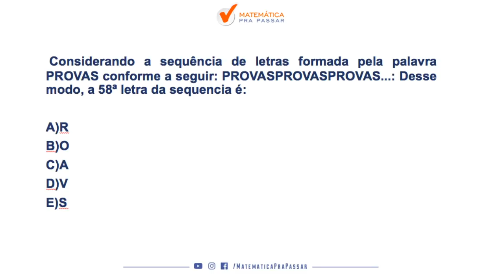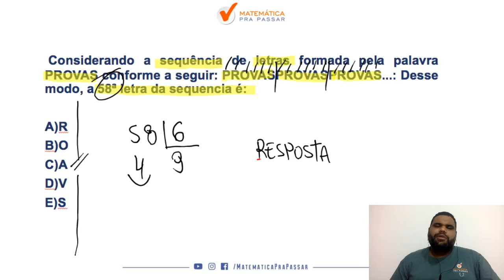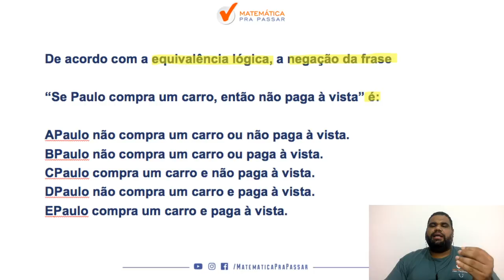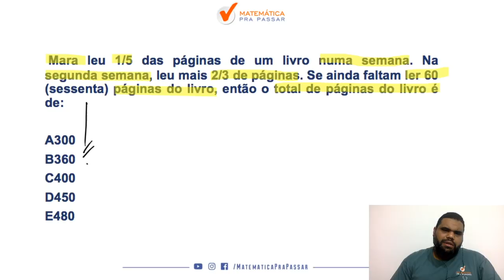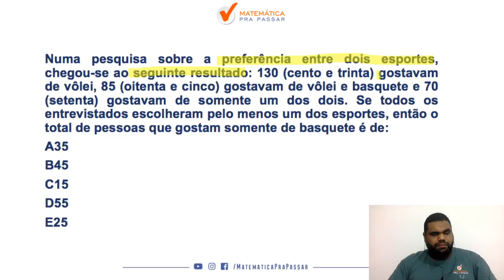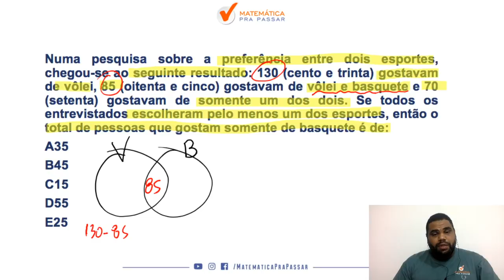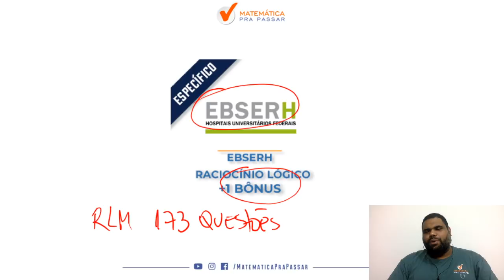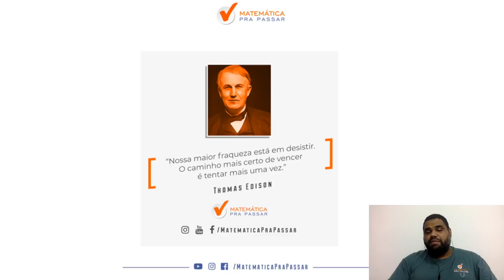RACIOCINIO LOGICO PARA EBSERH - BANCA IBFC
Está estudando Raciocínio Lógico para a EBSERH?

Nosso professor, MARCÃO , ensina o jeito certo de estudar Raciocínio Lógico na EBSERH com a Banca IBFC mostrando todos os caminhos para a sua aprovação.

Você verá que estudar do jeito certo Raciocínio Lógico para a EBERSH irá te levar para o próximo nível.